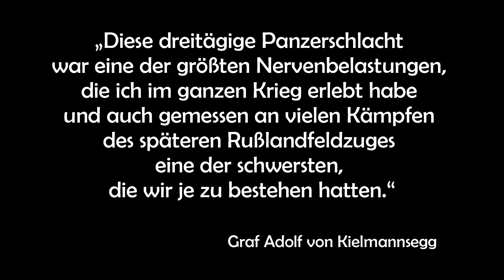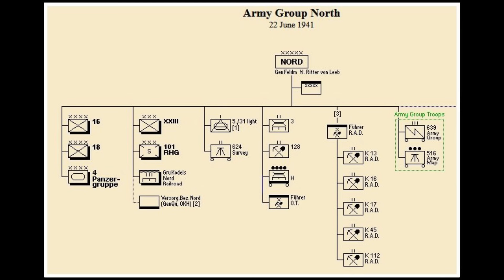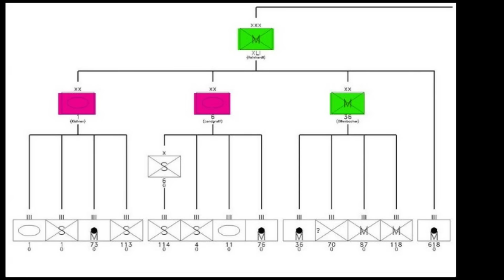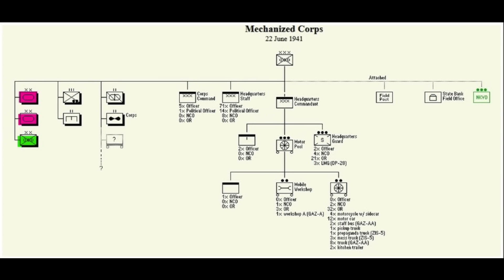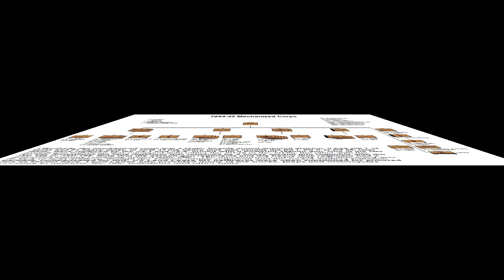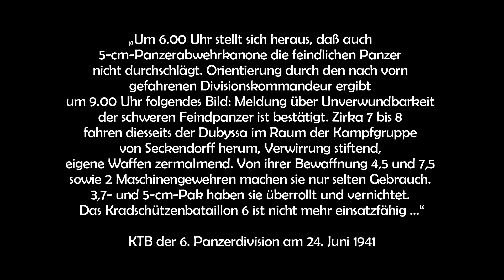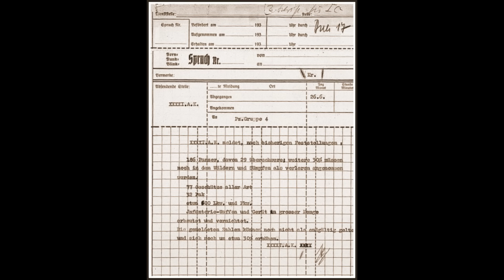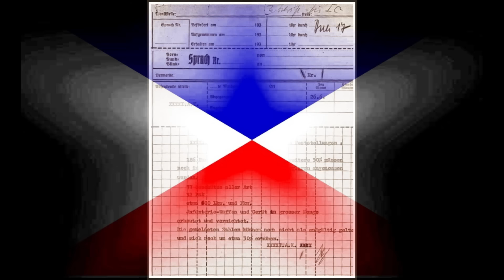Der "Panzerschock" von Rossienie - 24. - 26. Juni 1941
Als am 24. Juni 1941, zwei Tage nach Beginn des Unternehmens Barbarossa, die Verbände des 41. Armeekorps der Heeresgruppe Nord der deutschen Wehrmacht im deutsch-sowjetischen Krieg bei dem lettischen Rossienie (Raseiniai), auf die der Roten Armee stießen, erlebten sie eine böse Überraschung. Denn keine ihrer Abwehrwaffen, weder die Kanonen der Panzer II, noch die 3,7 oder die 5 cm Panzerabwehrkanonen (Pak), konnten die Panzerungen der bisher unbekannten Kampfwagen KW1 und KW2, und auch nicht des T34 durchschlagen. Und während des nun folgenden "Panzerschocks" hatte es ein überschwerer sowjetischer Kampfpanzer sogar geschafft, eine gesamte deutsche Panzerdivision einen Tag lang aufzuhalten.
Hinweis: Wenn ich die litauischen Städtenamen und russischen Personennamen falsch ausgesprochen haben sollte, bitte ich um Entschuldigung.